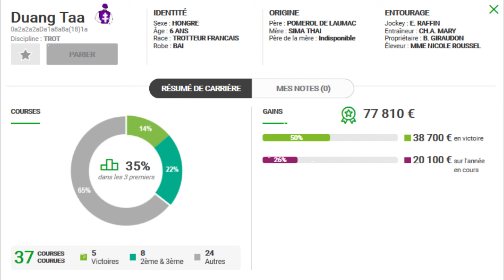MON REGRET PMU TURF QUINTE DU MARDI 03/12/2019